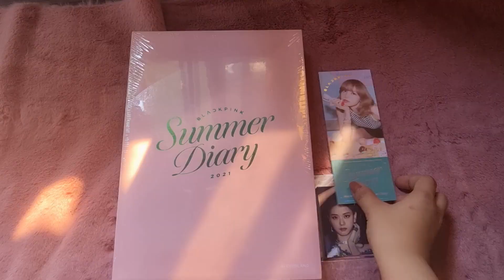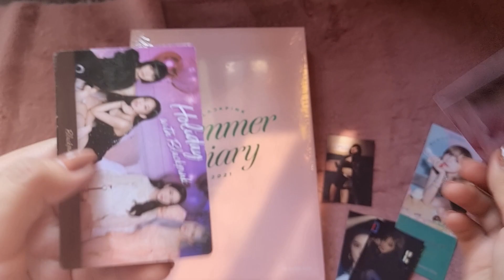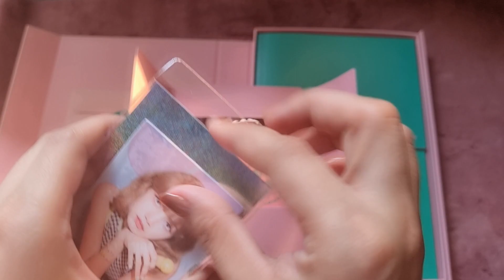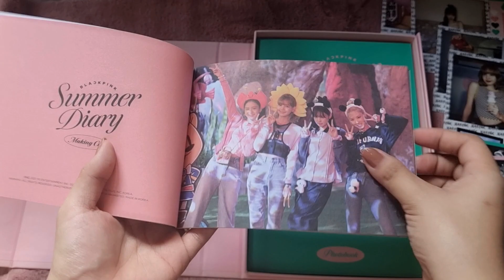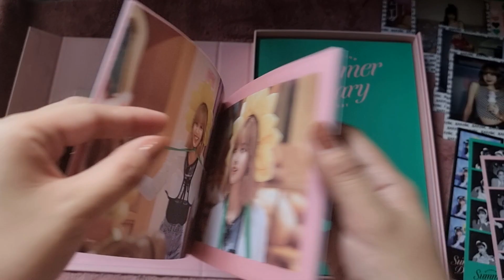Blackpink Summer Diary 2021 DVD / Unboxing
Contents
Package Box
Summer Diary Mini Book 32p
Special Gift Case 1ea
Summer Diary DVD (1 disc/ 70 min)
Summer Diary Photobook 152p
Mouse Pad 1ea
Photocard 1ea + Toploader 1ea
4 cut Photo 3ea
Polaroid Set (4ea / random 1 of 2)
Graphic Sticker (1ea)
Special Coaster (1ea)
Photo Fan (1ea)